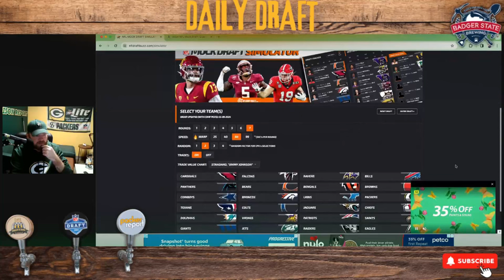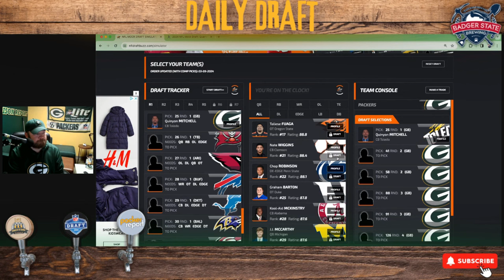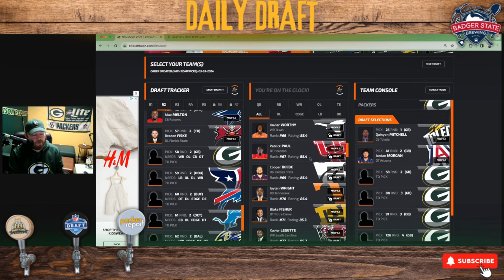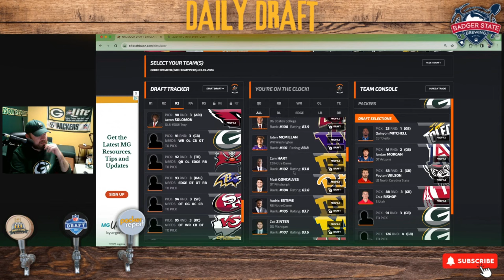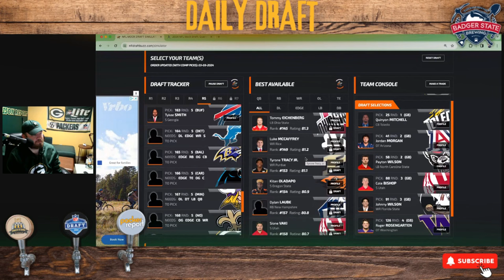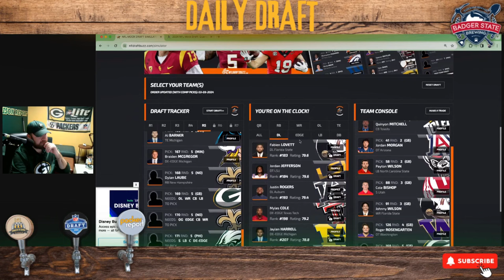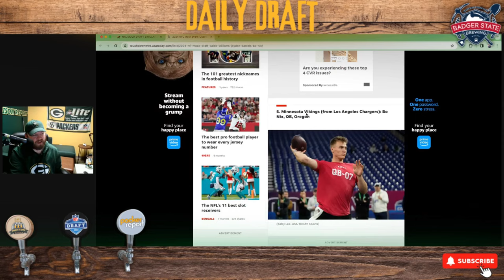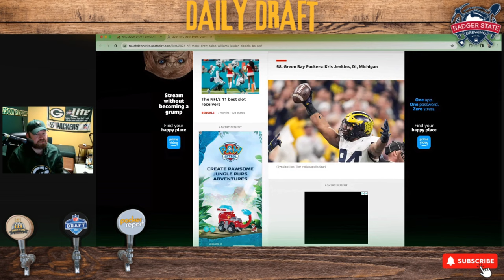Mock Draft Monday!!!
Join Ross Uglem for another EPIC Mock Draft Monday!!!